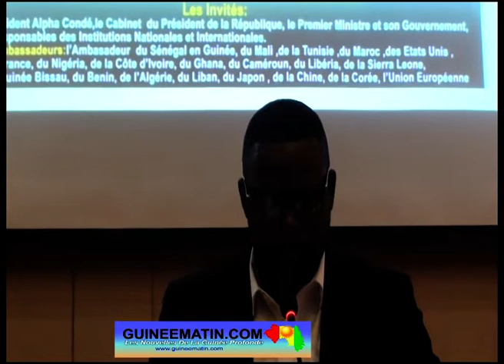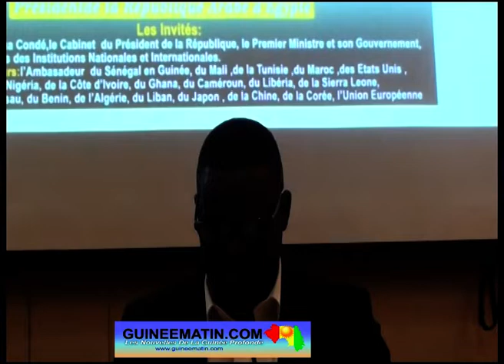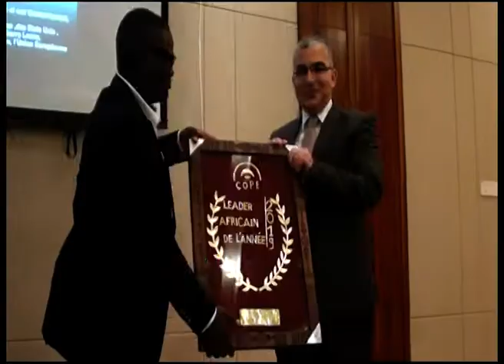Symposium sur l’UA : COPE-Guinée décerne le prix du leader africain 2019 au président Al-Sissi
Organisée par la coordination des organisations non gouvernementales pour la promotion de l’excellence (COPE-Guinée), la troisième édition du symposium international sur l’Union africaine s’est tenue hier, vendredi 24 mai 2019, dans un réceptif hôtelier à Conakry. Ce symposium qui s’article sur « les réformes en cours au niveau de cette institution continentale et du rôle de son président en exercice » a connu la présence entre autres : des représentants des ambassades d’Egypte et du Sénégal en Guinée, des représentants des ministères guinéens de la coopération et du commerce et des cadres du PDG (le parti du président Ahmed Sékou Touré). Au cours de cette rencontre, le président égyptien et président en exercice de l’Union africaine, Abdel Fattah Al-Sissi, a été honoré du « prix du leader africain 2019 » par la COPE, rapporte un journaliste de Guineematin.com qui était à cette rencontre